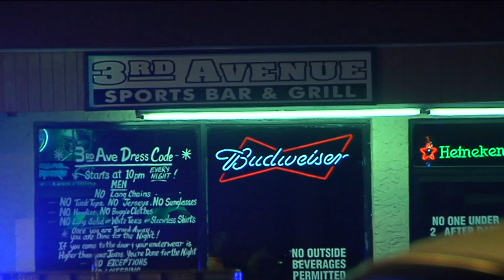Bar fight turns into a shooting investigation